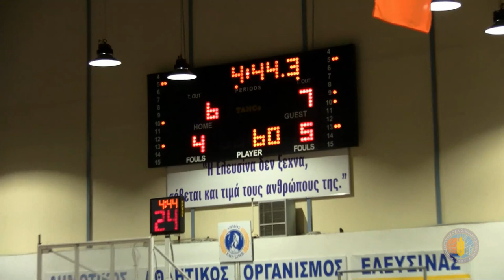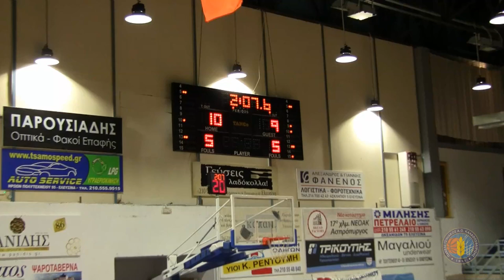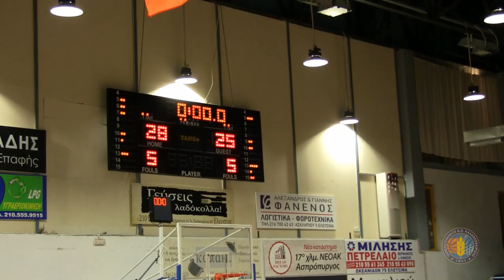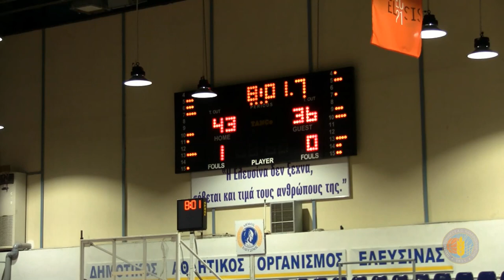Πανελευσινιακός - ΑΟΝ Αργυρούπολης (Κορασίδες) 3ος Αγώνας FULL GAME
ΕΣΚΑΝΑ Πρωταθλήματα 2018-19
ΔΗΜΟΤΙΚΟ ΚΛΕΙΣΤΟ ΓΥΜΝΑΣΤΗΡΙΟ ΕΛΕΥΣΙΝΑΣ ΤΑΚΗΣ ΒΟΓΙΑΤΖΗΣ